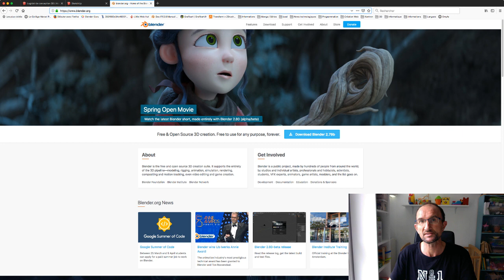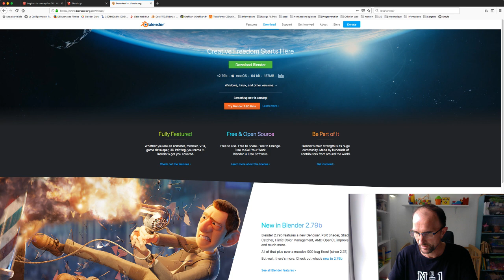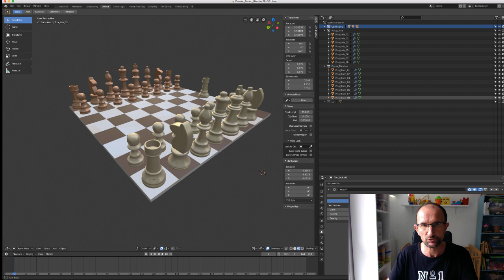Blender 2.8 ou Sketchup Free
Sur cette vidéo, je vais vous présenter de manière très rapide les deux logiciel que je pourrais vus présenter au niveau de NetProf.
A savoir, vous préférez Sketchup Free ou Blender 2.8.